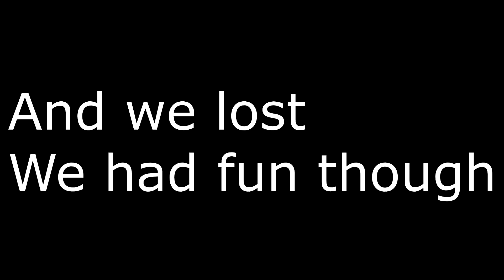Match against Serenity, Beda, GodlyNoob, and Katja (Rainbow Six Siege)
I've stumbled upon a match against the famous youtubers!